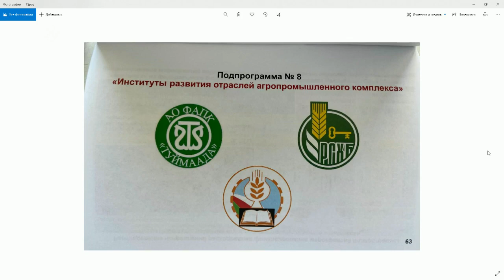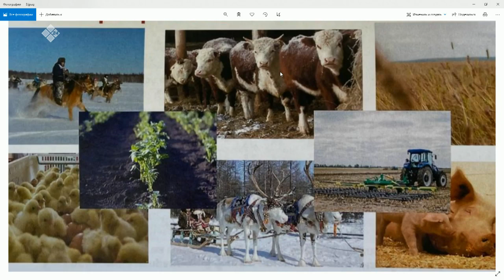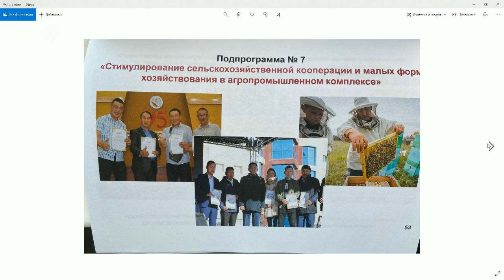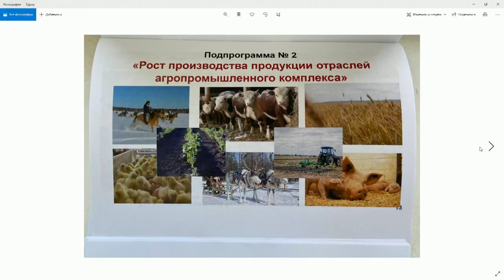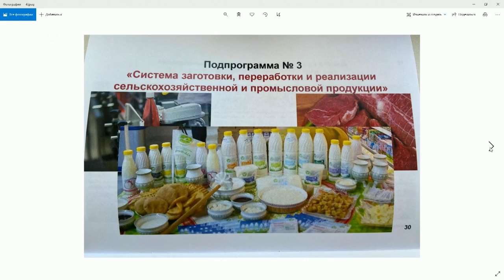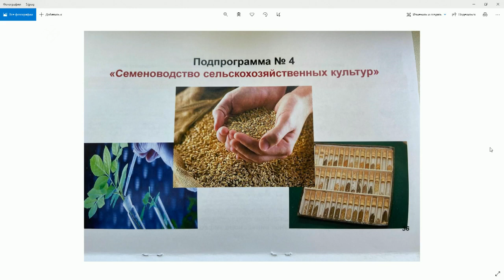«Тэтим чааhа» (08.06.21)